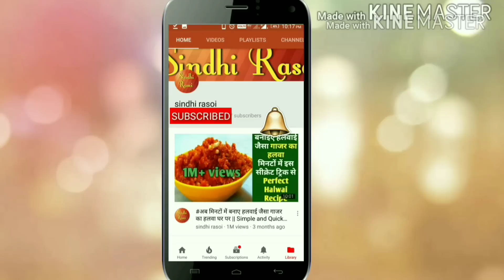घी कैसे निकाले, MALAI SE GHEE BANANE KA AASAN TARIKA, How To Make Ghee At Home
1.How to make Ghee at home.
2.Ek malai se Do Baar Ghee kaise nikalte hai.
3.Pani se Ghee nikalne ki vidhi.
4.10 min main malai se ghee kaise banaye.
5.How to make clarified butter at home.
6.How to make ghee from fresh cream.
7.ghee banane ki vidhi.
8.ghee banane ka tarika.